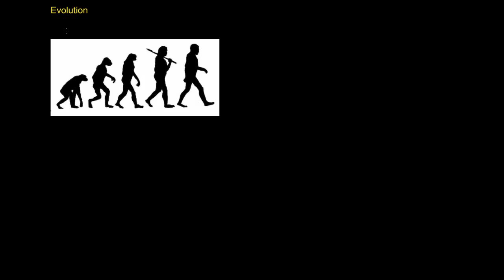Introduction sur l'évolution et la sélection naturelle